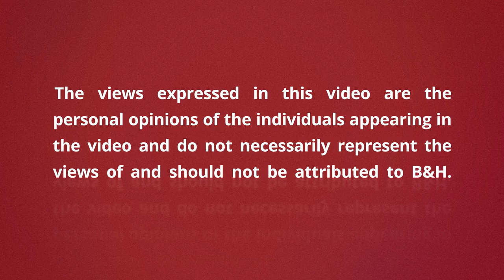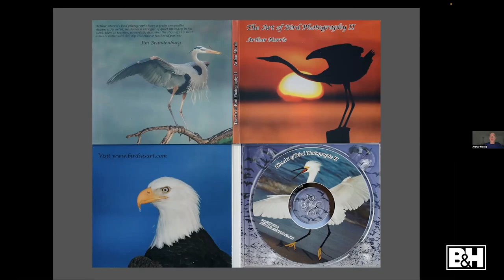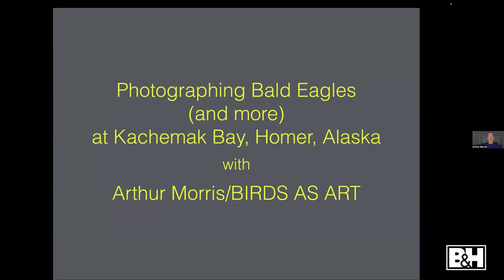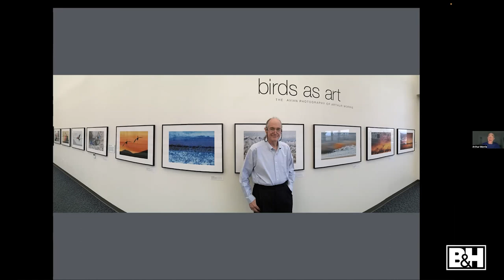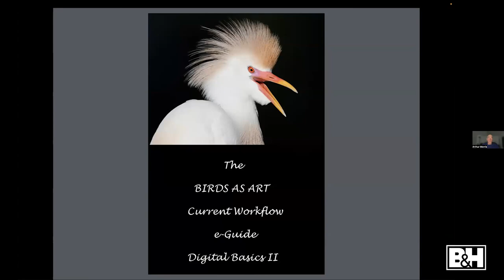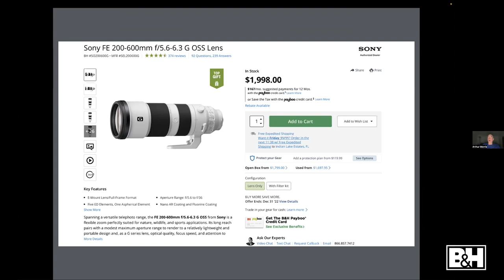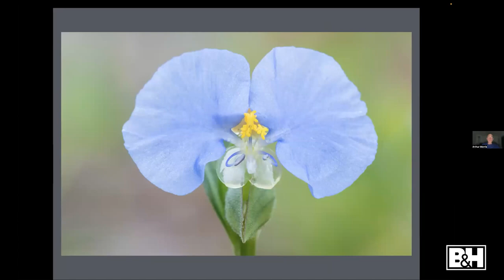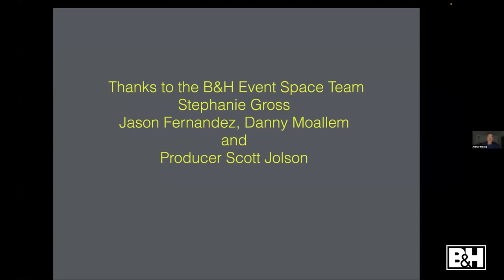Photographing Bald Eagles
Arthur Morris has been photographing bald eagles in Homer, Alaska for more than two decades with Canon, Nikon, and Sony gear. Arthur shares his tips on how to capture in flight photos, camera settings, and more.

0:00 Intro
5:32 Story of Homer, AK & eagles
9:05 Using film camera
11:22 Other bird photos
12:19 Photographing from a boat
17:47 Using wind on your favor while photographing the eagles
20:23 Photographing the eagles during sunrise
21:38 Motion blurs
24:36 Photographing from Canon to Nikon
27:36 Photographing using Sony
35:19 Camera setting tips
39:56 Q&A
45:40 Adding elements of composition
51:54 Photo examples & camera specs
1:00:06 Final thoughts
1:02:55 Q&A